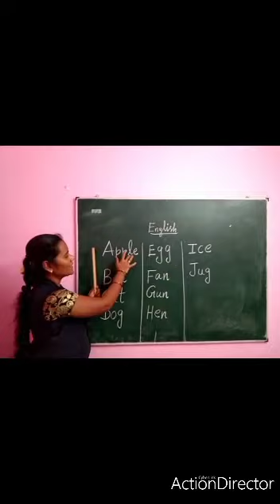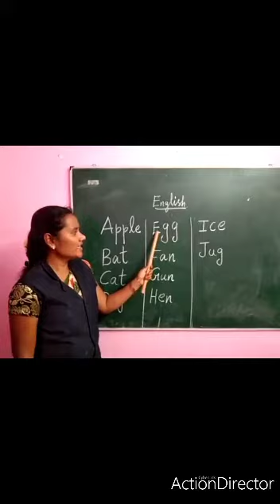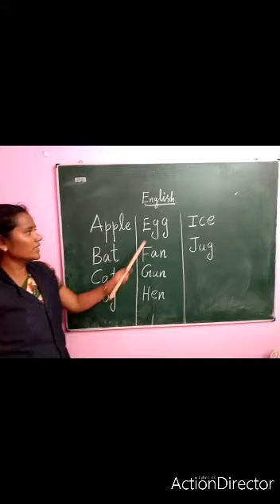SJV N&P English Basic